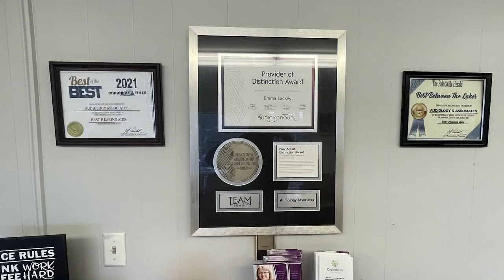Brittany Rowe Tells Her and Her Mother's Story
With October being Breast Cancer and Domestic Violence Awareness Month, Mountain Top Sports Director Brittany Rowe tells her and her mother's story.